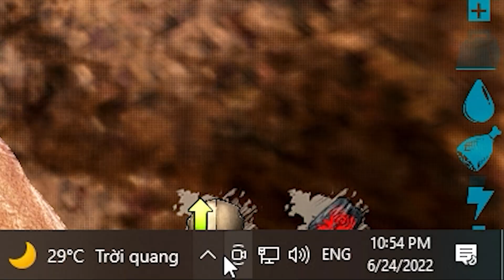ARK SOLO Small Tribe || I'M WIPED OUT AND FINISHED?, Fjordur. S2E7.